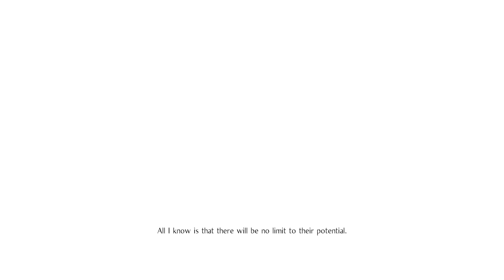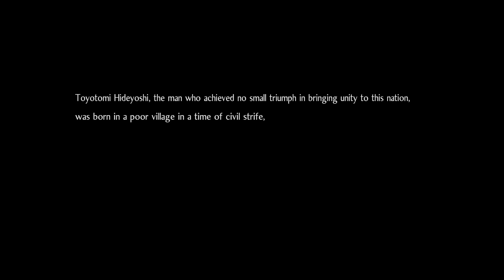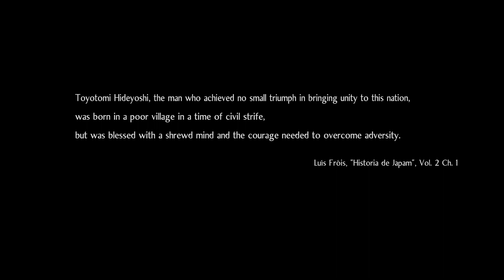İlk İzlenim | Başlangıç | Nioh 2 Türkçe #1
Japonya'nın Sengoku Dönemi'nde geçen Nioh 2'ye başlıyoruz. Yokai ve haydut avcısı karakterimiz ile Japonya'nın İç Savaş Dönemi'nde hayatta kalmaya çalışıyoruz.